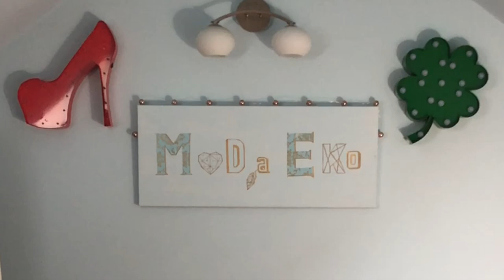Vlogmas #2 - Lump Haul - Moje najpiękniejsze ozdoby na Święta z lumpeksu - dekoruję dom! Crackers!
lumpeks haul trendy Vlog o rzeczach z second handów - tu pokazuję dotychczasowe dekoracje domu na okres świąteczny - oraz moje najpiękniejsze bombki kupione second hand i ozdoby retro i vintage. Miłych inspiracji!